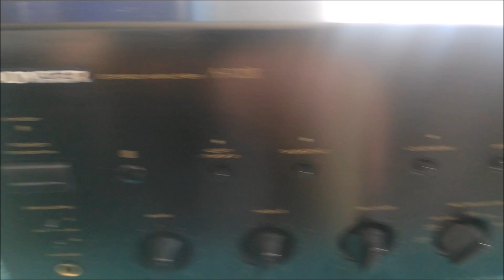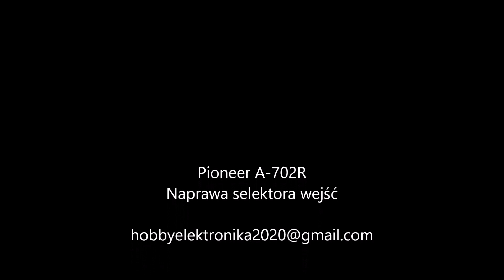Pioneer A-702R naprawa selektora Alps.Wymiana zębatek.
Pioneer A-702R
Naprawa selektora wejść Alps,wymiana zębatek selektora Alps, demontaż Alps